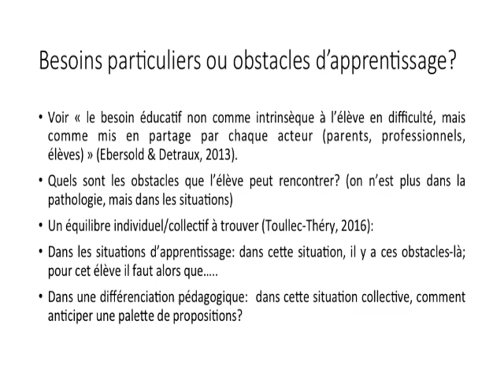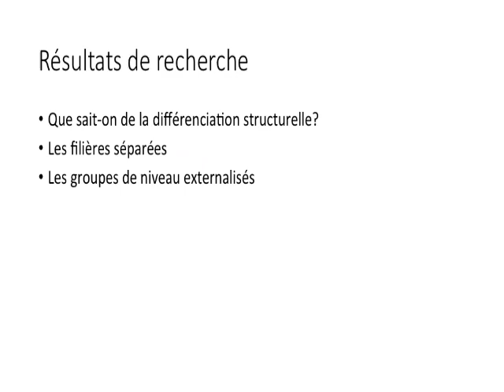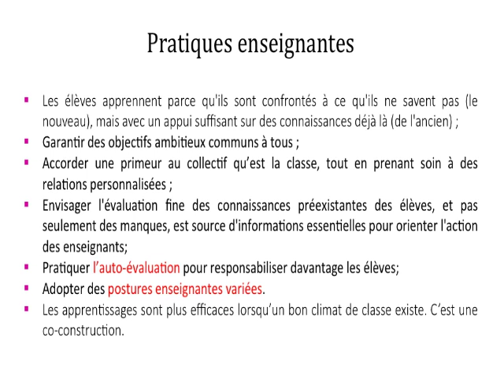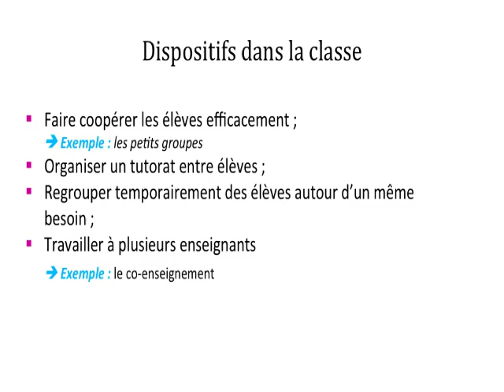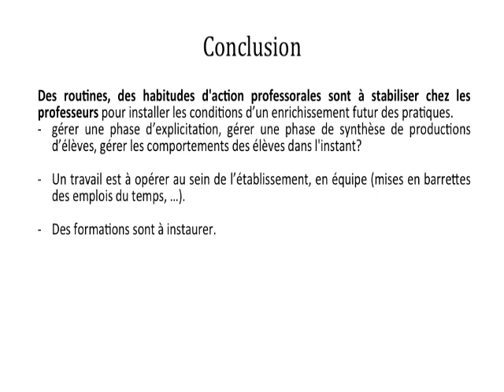Atelier du Numérique